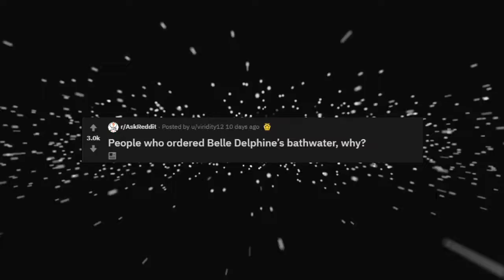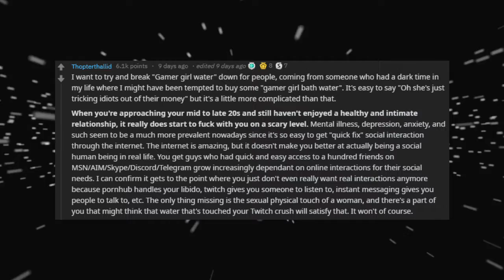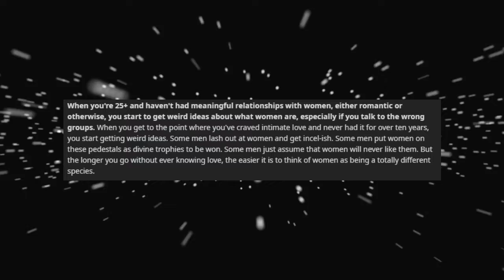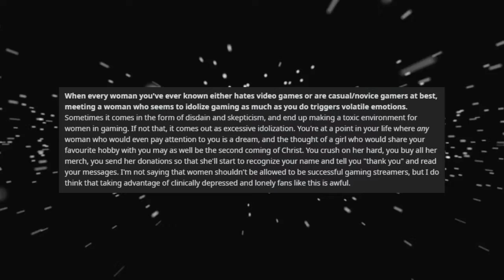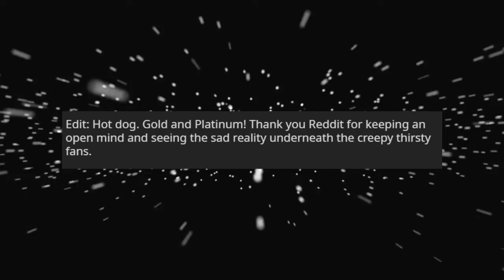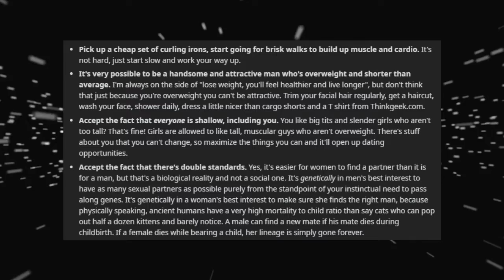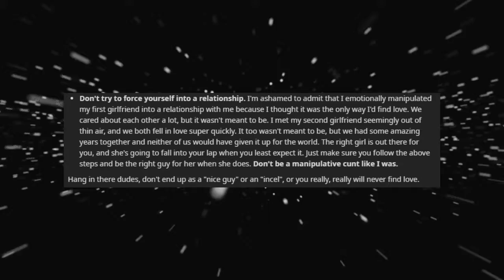Belle Delphine's Bathwater, WHY?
► why did people buy belle delphine's bathwater? (r/AskReddit Top Posts | Reddit Stories)